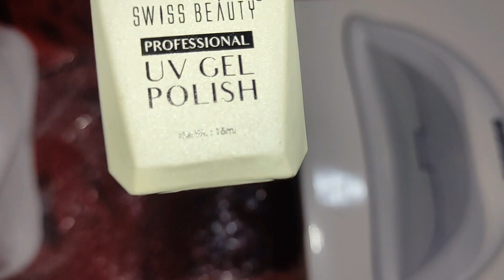Unboxing and Trying Out the 48-Watt LED UV Nail Dryer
Purchasing Links
Nail Gel polish dryer LED lamp

Swiss Beauty Professional UV Gel Nail Polish, Lasts Upto 21 Days, Super Glossy Finish, Non-Chipping, Non-Smudging, Quick Drying Nail Polish, Shade -32, 15 ml

In this video, we'll unbox and put to the test the 48-watt LED UV nail dryer. If you're a nail enthusiast or love to do your own manicures, this is the perfect device to speed up the drying process and achieve salon-quality results.

Join us as we open the package and share our first impressions of this innovative nail dryer. We'll demonstrate how to use it with different types of nail polishes and share our honest feedback on its performance and effectiveness.

With the 48-watt power, you can expect faster and more efficient drying times, making it a must-have tool for anyone who loves experimenting with nail art. Whether you're a professional nail technician or a DIY enthusiast, this UV nail dryer promises to take your nail game to the next level.

So, let's dive in and see if the 48-watt LED UV nail dryer lives up to its promises.

your Query

unboxing
nails
nail dryer
led nail dryer
gel nails
nail polish dryer
smart gel nail dryer uv
unboxing amazon nail lamp
professional home nail dryer
48w nail dryer
uv light unboxing
pr package unboxing
satisfying nails
amazon unboxing video
uv nail dryer
natural nails
acrylic nails
what's the best nail lamp
smart gel nail dryer
what's the best nail lamp to use at home
smart tech dryer
glitter nails
unmini 6w led uv nail polish drayer